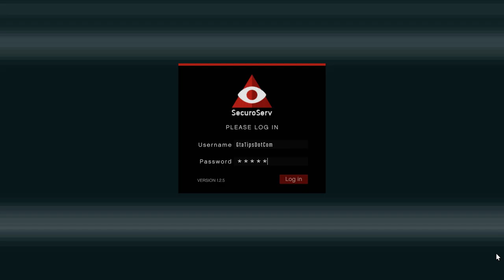Video 229 - Day 14 - Special Cargo